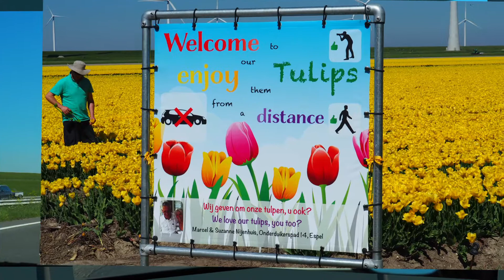Tulpenroute 7 mei 2018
7 mei 2018 de Tulpenroute in de Noordoostpolder gereden rond Emmeloord, o.a. prachtige tulpentuin.